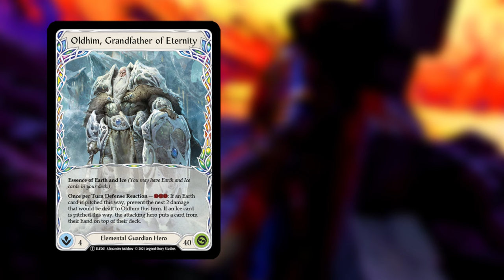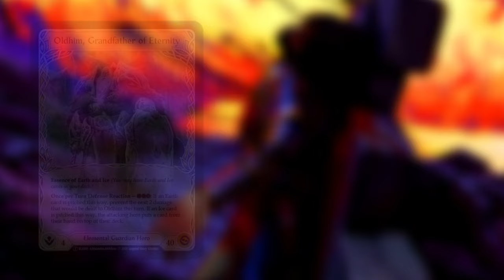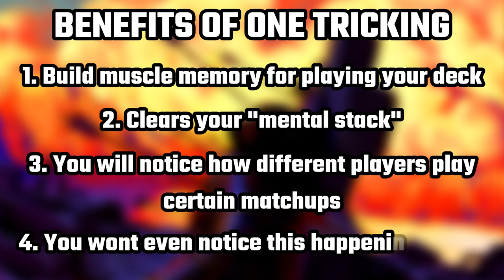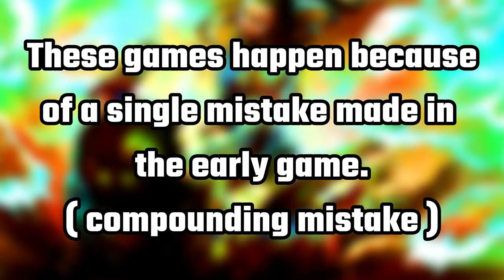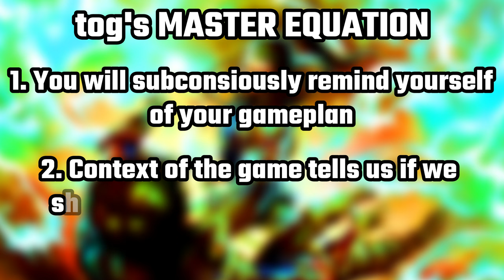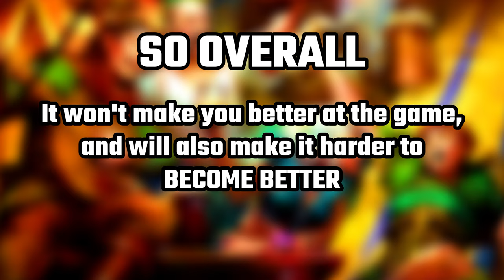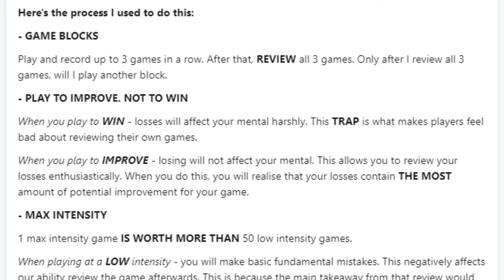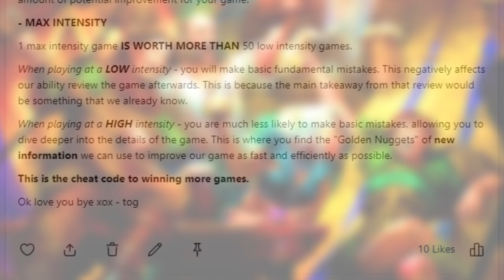Why You SUCK at FLESH AND BLOOD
With Calling Antwerp almost here and RtN season underway, thought it would be a great time to give our 3 biggest tips to get better at FABTCG.

Timestamps
0:00 - 0:08 Intro
0:09 - 2:28 Tip 1
2:29 - 5:01 Tip 2
5:02 - 7:15 Tip 3
7:16 - 7:22 Outro